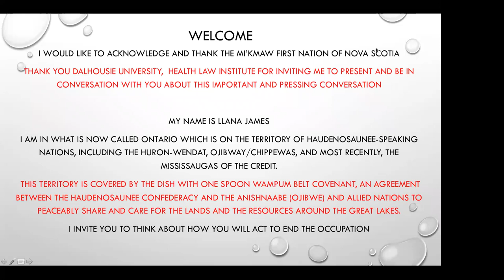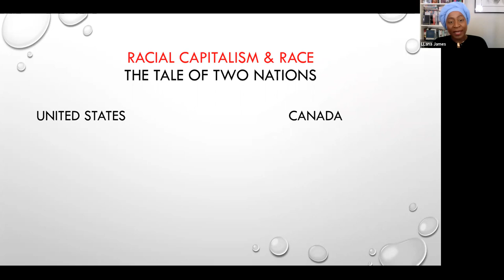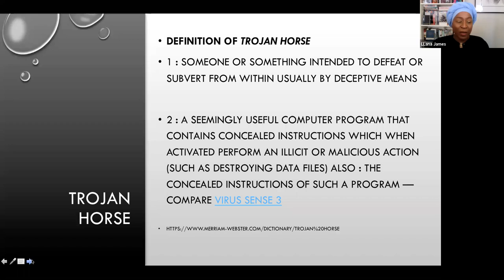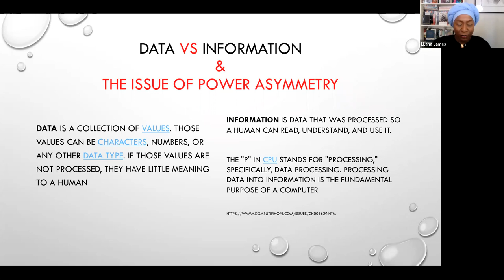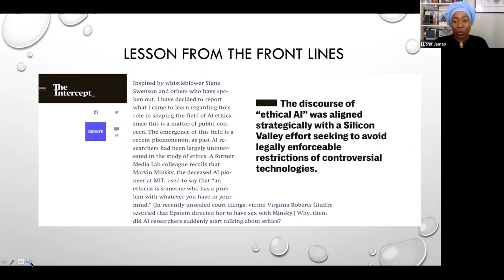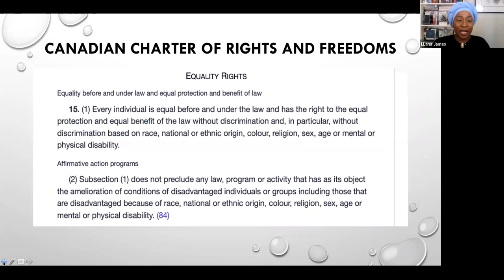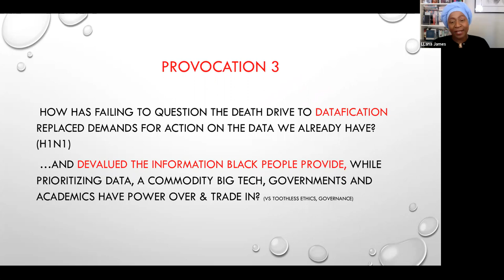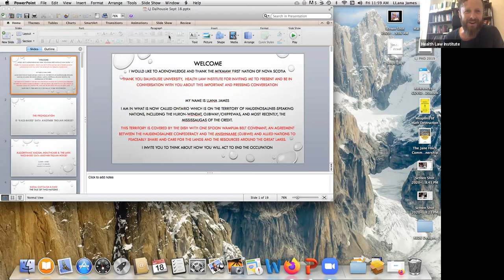Algorithmic Racism, Healthcare & The Law: 'Race Based' Data Another Trojan Horse?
Presented by LLana James, Faculty of Medicine, University of Toronto.